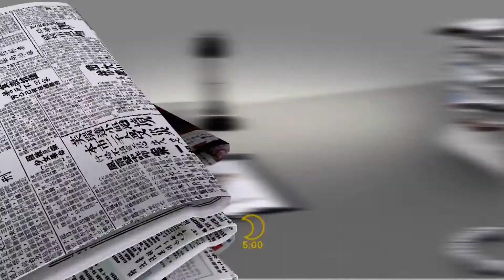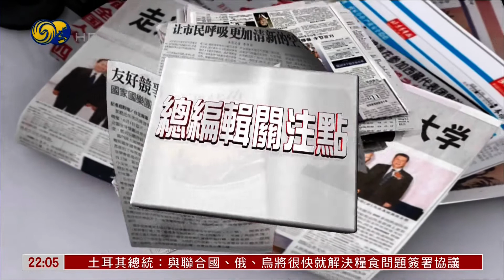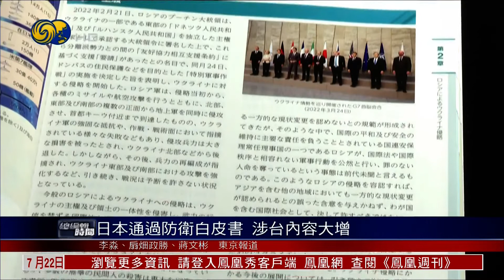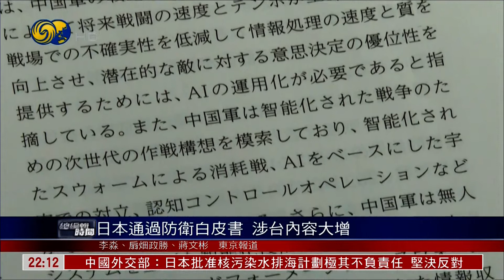内地人口将进入负增长 最大退休潮将至（总编辑时间HD220722）